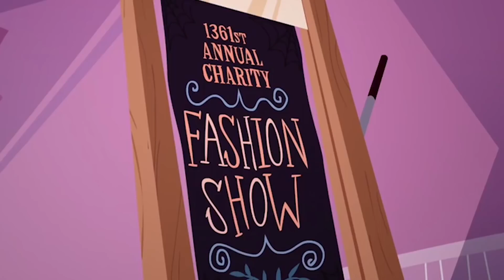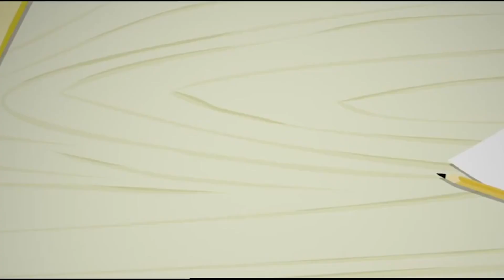Drama Queens❄️💜Monster High Deutschland 💜Kapitel 1 💜Cartoons für Kinder